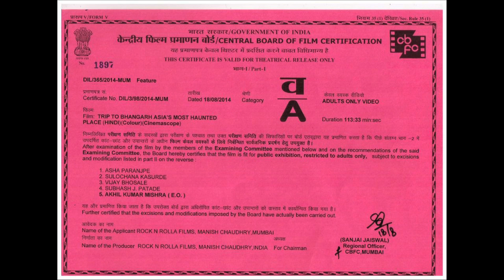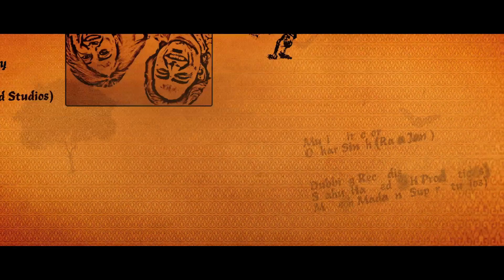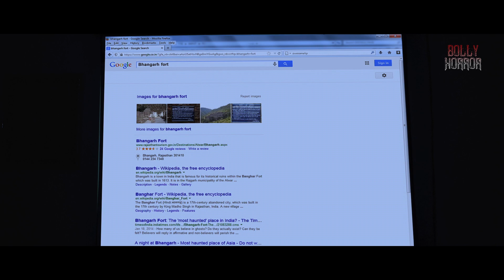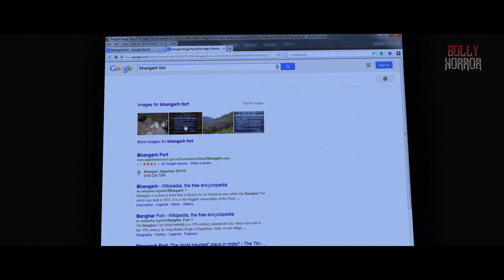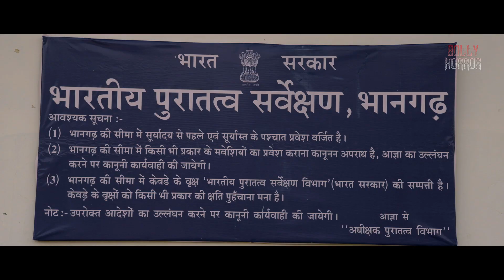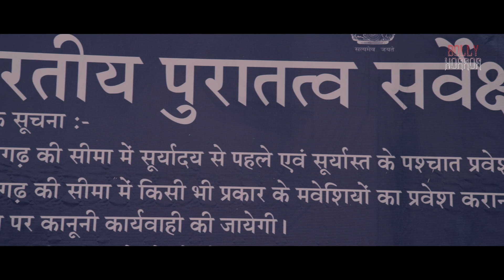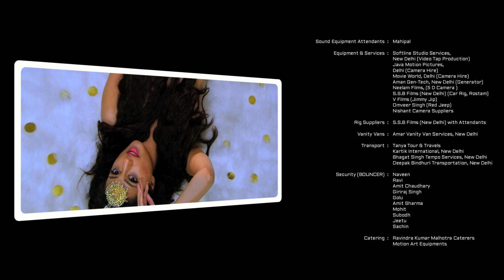Trip To Bhangarh Full Movie | Manish Chaudhari, Suzanna Mukherjee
During a college reunion, six friends visit a haunted place called Bhangarh. Shortly after, strange things start happening in their lives.